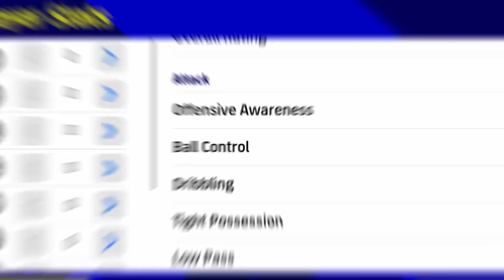New M.ODEGAARD Championship Card Is Good efootball 2023 Mobile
Derby day gakpo  efootball

Derby day Gakpo  efootball 2023

424 formation efootball 2023
Pes 2023
Formation update
3 amf formation in efootball 2023 Mobile
424
4123
4132
5212
5122
4231
4321
5221
4222
523
343
3142
4312
4-2-4 still available
9AL games
E fot bal man
Mrbeast
Ishowspeed
Efotbalman

Efootball
Efootball Indonesia 🇮🇩
Free messi efootball
Free messi efootball 2023